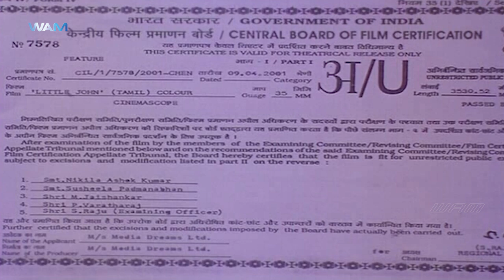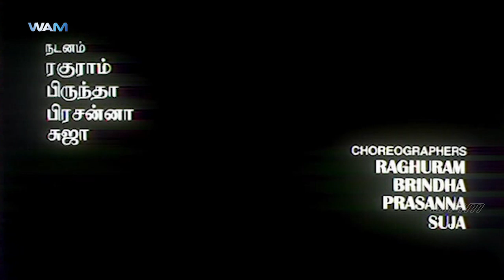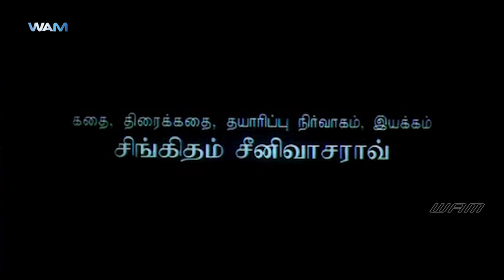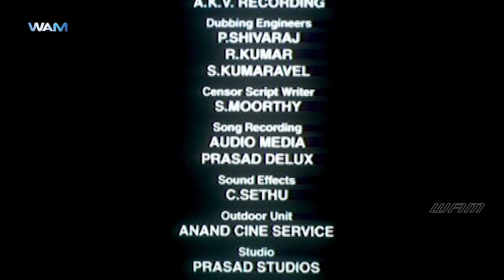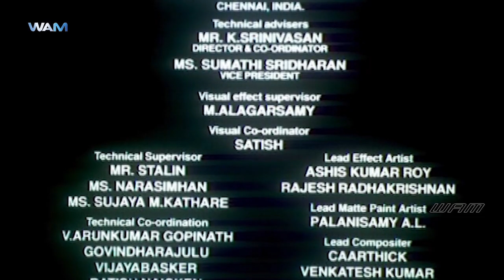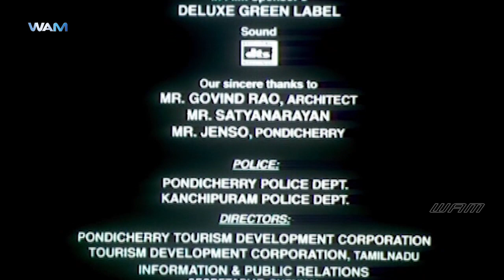Little John Tamil Full Movie | Jyothika | Bentley Mitchum | Anupam Kher | Nassar | WAMIndia Tamil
Watch LittleJohn tamil full movie ft Jyothika BentleyMitchum Nassar AnupamKher on WAMIndia Tamil.

Little John is a 2001 trilingual fantasy film written, executive produced and directed by Singeetam. Bentley Mitchum and Jyothika play the lead roles with Anupam Kher and Nassar playing supporting roles. The film released in Tamil, English and Hindi. Pravin Mani composed the music for the project. The film opened to above average reviews and did moderate business at the box office.

Synopsis:
As an American student in India studying the country's ancient architecture, John (Bentley Mitchum) spends his time researching artifacts in temples when he's not staying with a friend's family in town. When John is accused of stealing a priceless work of art, he goes to Swamiji (Anupam Kher), a temple groundskeeper, for help. Intending to turn John invisible, Swamiji accidentally shrinks him to miniature size, and now John needs to find the missing relic to be restored to his original form.

Songs:

Paadava Paadava - 27:35

Baila Re Baila - 43:43

Lady Don't Treat Me -  54:28

Gone Case - 1:27:31

Laila Laila - 1:37:22